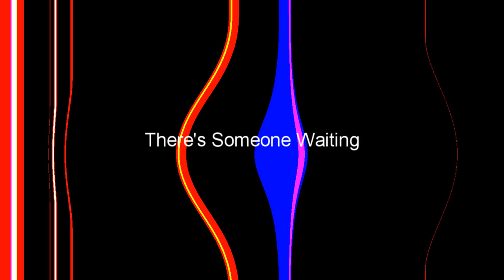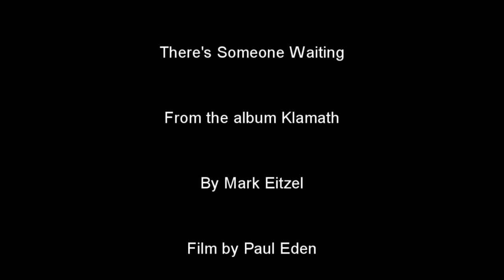There's Someone Waiting - Mark Eitzel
By Mark Eitzel. From the album Klamath (Decor Records 2009)